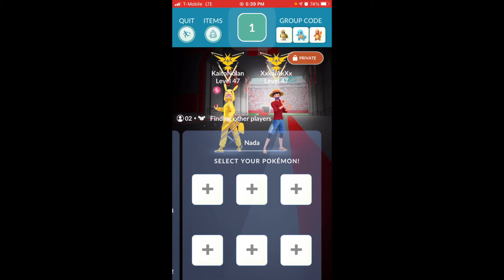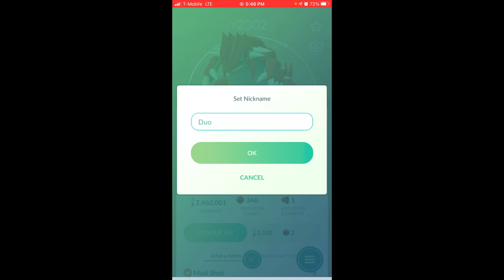Groudon duo in rain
⚡️Hi my name is KaiAK (XxKaiAkXx) and my mom is the solo queen @KaitoNolan

My mom’s twitter

💛Check out mother and son duo playlist on my mom’s channel (raid vlog)

How to Relobby like a pro

How to Fix Rubberbanding